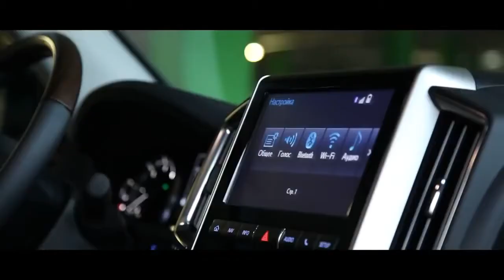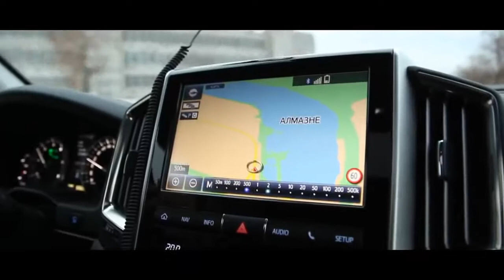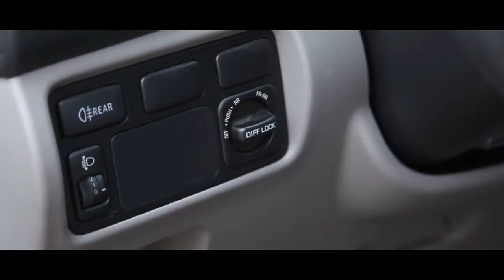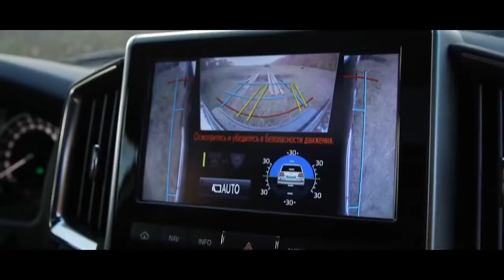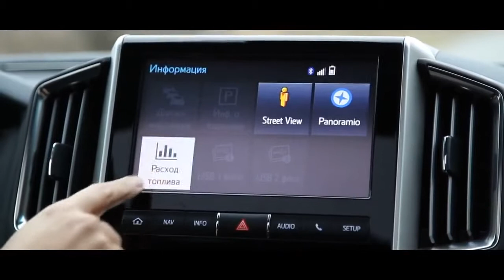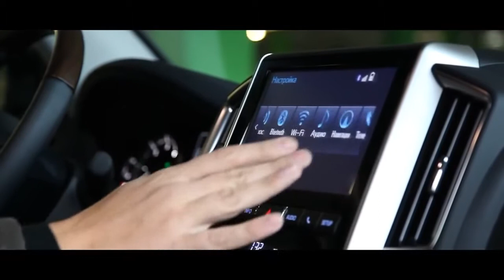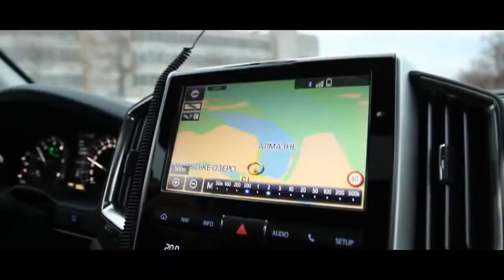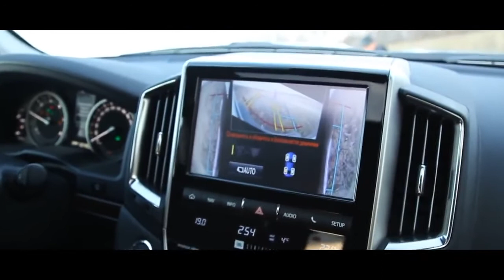Land Cruiser 200 | 2016 тест драйв InfoCar ua Тойота Ленд Крузер 2015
ТЕСТДРАЙВ: Land Cruiser 200

●●●●●●●●●●●●●●●●●★Auto Love★●●●●●●●●●●●●●●●●●●

●●●●●●●●●●●●●●●●●★ПРИКОЛЫ★●●●●●●●●●●●●●●●●●●